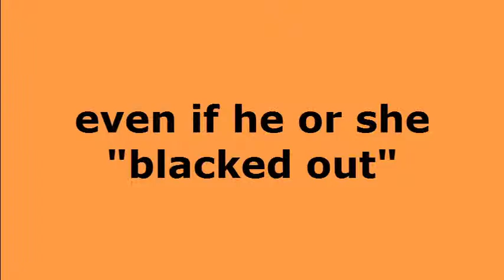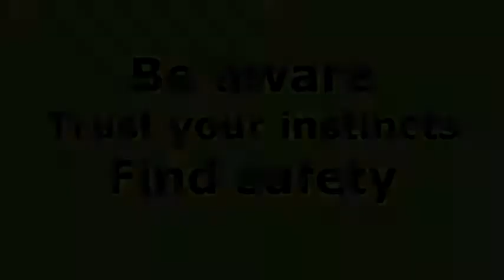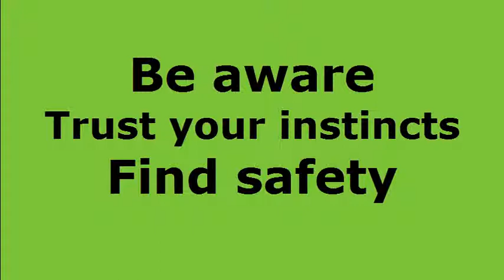Video 2 - Mutual Consent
GMC Title IX Faculty and Staff Sexual Harassment Awareness Training